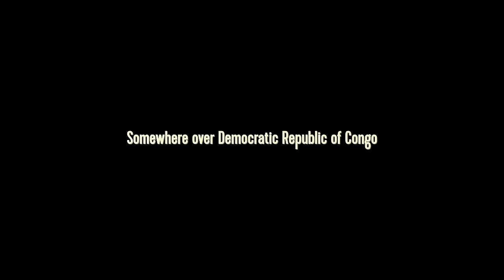GoPro: Saving Lulingu the Baby Gorilla with GRACE in 4K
In 2016, Lulingu was saved by the Gorilla Rehabilitation and Conservation Education Center (GRACE), the world's only sanctuary for Grauer’s gorillas, a Critically Endangered ape that only lives in the Democratic Republic of Congo. Poaching has brought gorillas to the brink of extinction but GRACE is giving them hope.

GRACE teamed up with GoPro to film the Lulingu’s journey and to follow her through the rehabilitation process, culminating in successfully joining the gorilla group at GRACE.